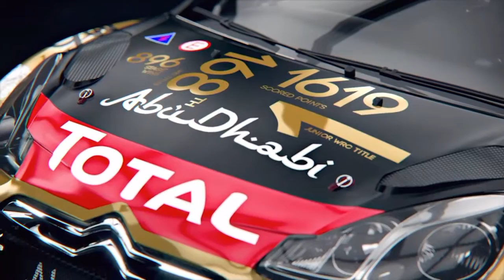Testando o Sébastien Loeb Rally Evo DEMO PS4 PT-BR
Descrição: Sébastien Loeb Rally Evo é um jogo de corrida, simulador de rally, produzido e publicado pela empresa italiana Milestone, que já lançou anteriormente a série oficial WRC. São mais de 300 quilómetros de pistas recriadas com fidelidade e 58 carros históricos no rally! Desde lendas do passado, como o Stratos e o Celica, até preciosidades modernas, como o Citroën DS3 e C4. 64 especiais, 5 circuitos Rallycross e a pista de Pikes Peak, onde podes atingir velocidades incríveis! Revisita os sucessos do nove vezes campeão mundial: 8 etapas para reviveres a sua carreira, desde 1998 até ao incrível recorde de Pikes Peak em 2013.